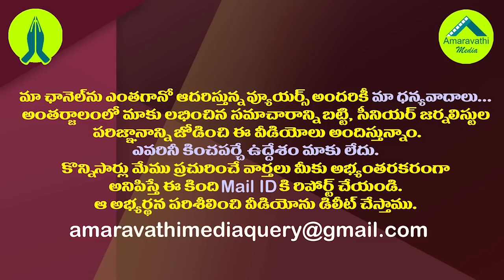పవన్ టీడీపీతో కలవకుండా అడ్డంగా ఇరికించేసిన బీజేపీ| BJP Devised A Plan To Prevent Pawan From Join TDP